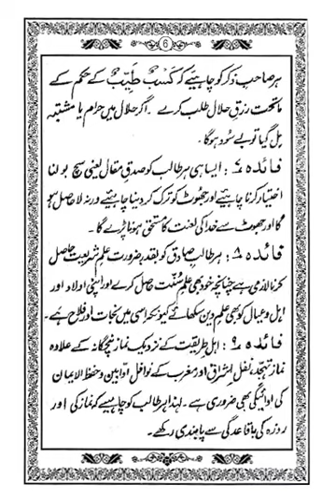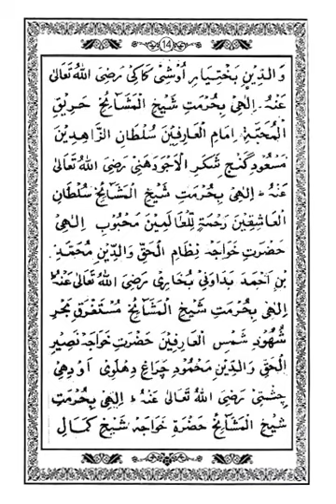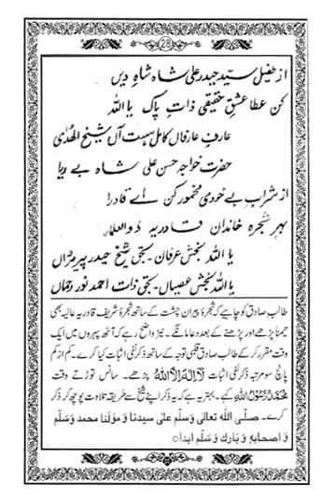Shejra Mubarik ( Chistia , Qadria )